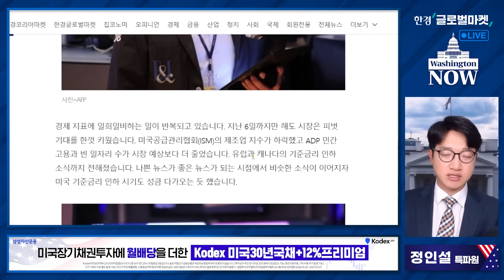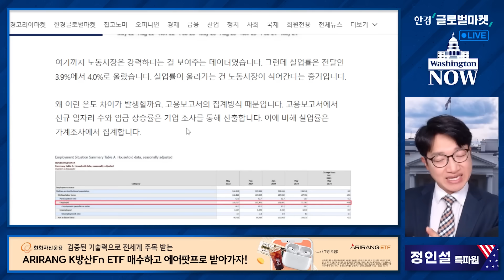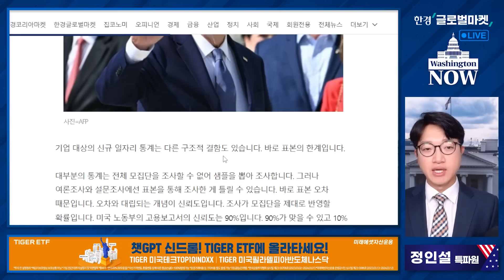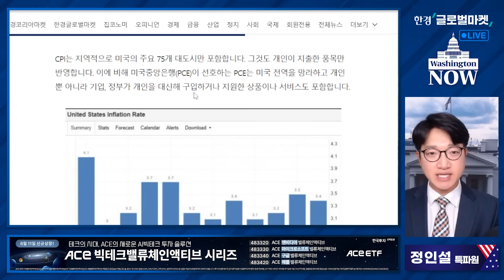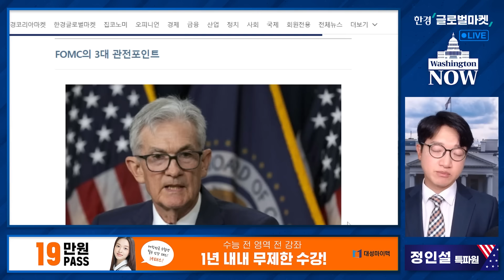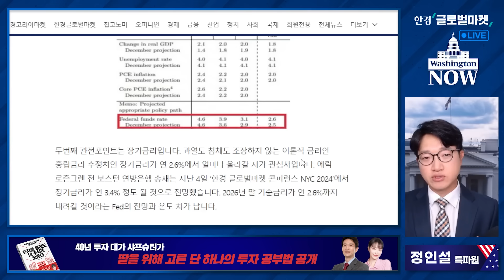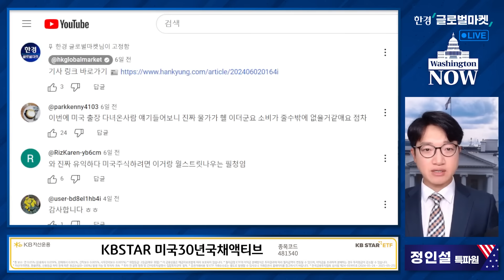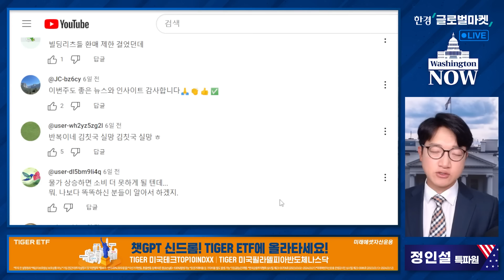💥美증시 주간전망💥 CPI에 휘둘릴 파월 / 정인설의 워싱턴나우